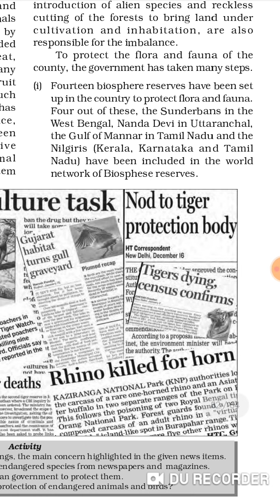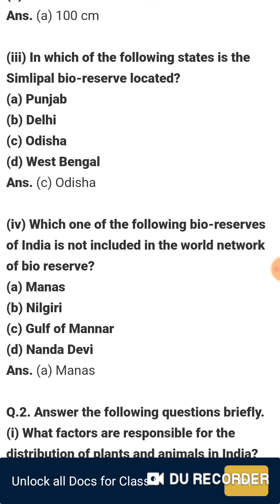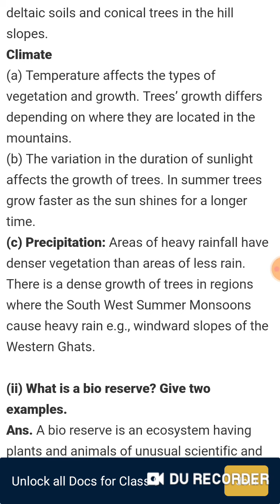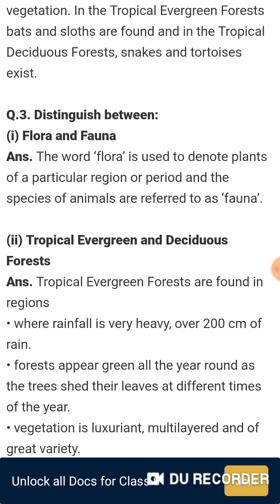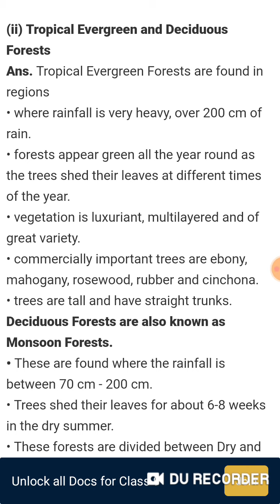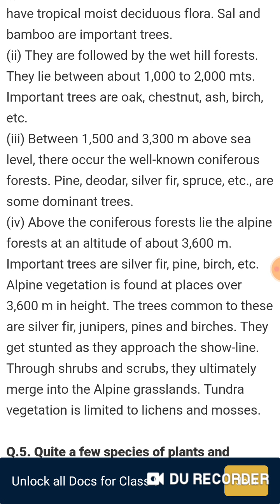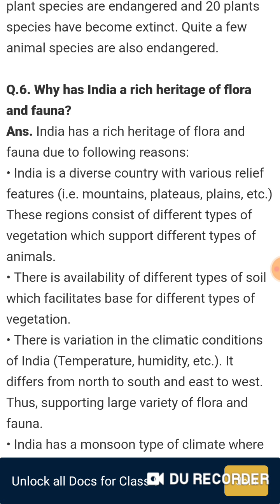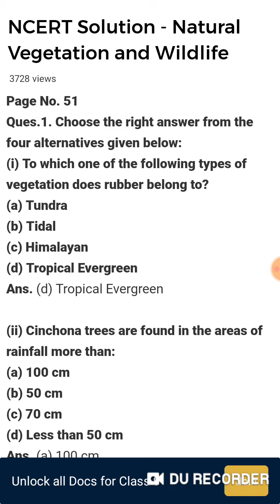Question answers of chapter natural vegetation and wildlife class 9